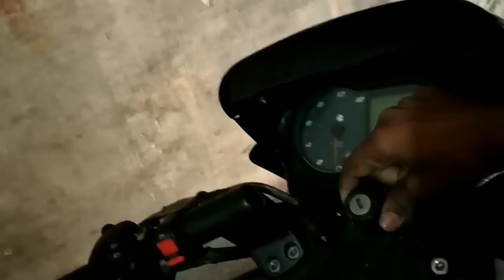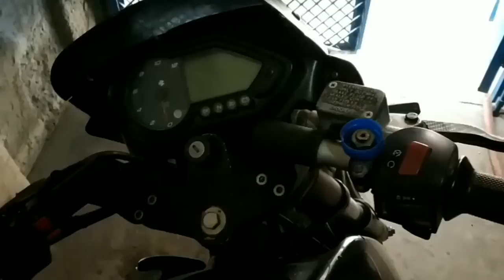HOW TO MODIFY PULSAR 150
Hello friends mera naam hai Sarfraj or aap dekh rahe hai all the thing tech.

Dosto aaj ki is video me  mai aap logo ko  pulsar 150 k front look  ko pulsar 180 me modify ker k dikhane wala hu  or jin cheejo ki jarurat padegi un sabhi cheejo ko dikhane wala hu.

Or yahi nahi mai proper modification k baad bike  ride bhi ker k dikhane wala hu. or is trah se aap bhi apni bike modify ker sakte hai.

Is video me mera friend najim meri puri help kerne wala hai.

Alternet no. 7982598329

how to modify pulsar 150  into 180,
full modify pulsar 150,
modify pulsar 150,
modify pulsar 150 into pulsar 220,
full modification pulsar 150,
full modification pulsar 150 into 220,
all the thing tech,
easy step to pulsar modification,
home made pulsar modification,
apni bike modify kare,
apni motorcycle modify kare,
apni pulsar modify kare,
pulsar 150 look change in to 220,